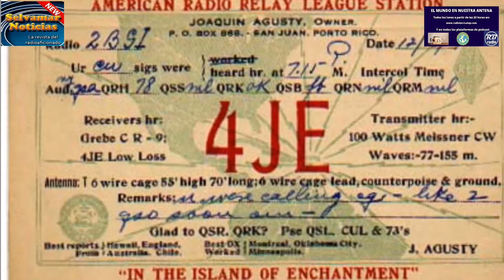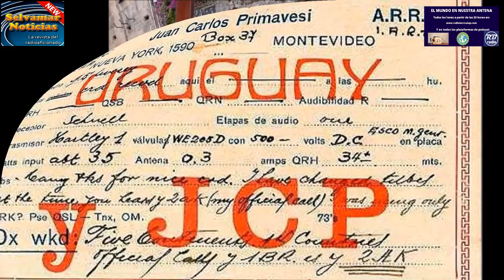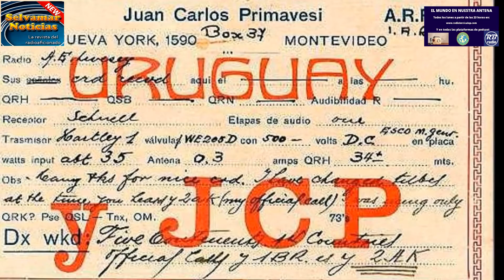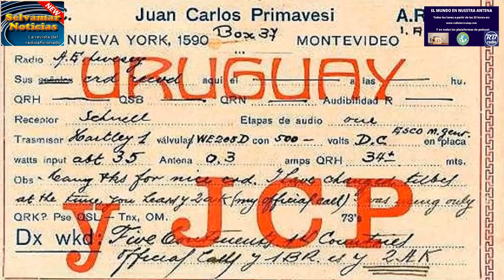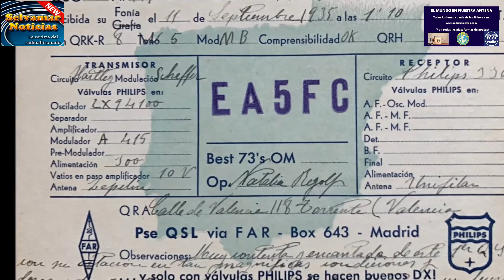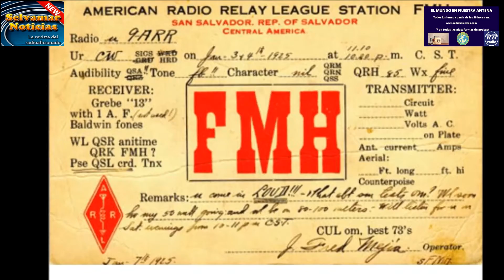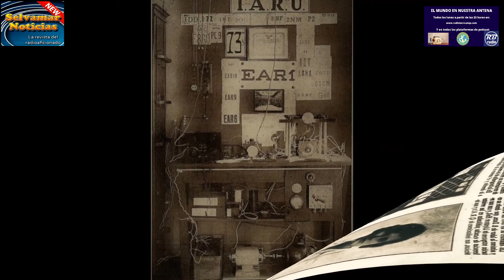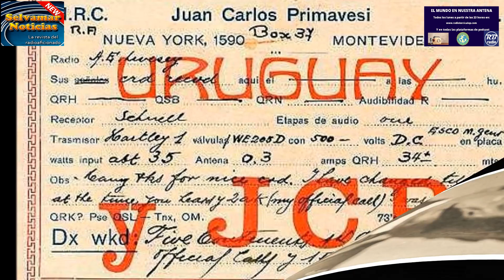Entrevista a Tomas EA1CIU en El Mundo en Nuestra Antena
Entrevista realizada a Tomas (EA1CIU) por Arturo Vera en el programa El mundo en nuestra antena con fecha 08/03/2021